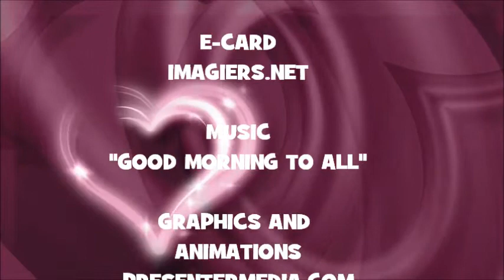¡FELIZ CUMPLEAÑOS YUMI!